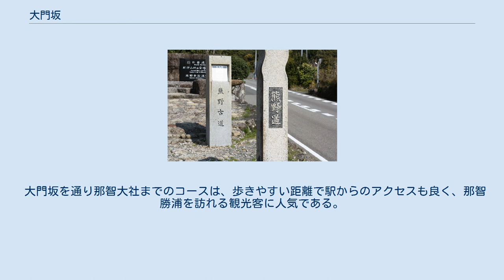大門坂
日本の道100選、熊野古道であることを示す碑 大門坂（だいもんざか）は、和歌山県の那智勝浦町にある坂道で、熊野那智大社への参道。
熊野古道（熊野参詣道）・中辺路の一部。
 大門坂 石畳の道 夫婦杉 熊野古道のかつての面影を、もっとも色濃く残しているところとして知られ、和歌山県道46号那智山勝浦線の那智勝浦町市野々のふもとから那智山に至る1kmほどの石段・石畳の道である。
かつて坂の入り口に大門があり、通行税を徴収していたことが名称の由来とされる。
法定上の路線名は那智勝浦町道大門坂線で、那智勝浦町が管理する。
 坂道の両側に、まるで門柱のようにそびえる夫婦杉をくぐり、九十九王子最後の一社・多富気王子を横目に、樹齢数百年の深い杉木立の中に石畳の道をたどる。
夫婦杉の高さは54.5mあり、胸高幹周は8.5m、枝梁は13mある。
夫婦杉に続く杉並木は、樹齢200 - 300年余り（夫婦杉の樹齢は約800年）といわれ、石畳の両側に200本ほどが茂っており、県指定天然記念物に指定されている。
石畳は苔むしており、杉並木道は昼間も木漏れ日が入る程度で静粛なたたずまいを見せている。
途中に南方熊楠が3年間研究のために滞在した「大阪屋旅館跡」や通行料を徴収した関所の「十一文関跡」がある。
 坂を上りきったところは、西国33か所第1番札所那智山青岸渡寺と熊野三山のひとつ熊野那智大社が隣り合わせにあり、日本一の高さ133mの那智滝へも直ぐの位置にある。
石段の山に向い右側は那智大社所有地、左側は民有林である。
 霊場那智山のシンボルとして熊野参詣道大門坂の杉並木は、1986年（昭和61年）8月10日の道の日に、旧建設省と「道の日」実行委員会により制定された、「日本の道100選」にも選ばれている。
那智勝浦を代表する観光名所として、毎年10月の第4日曜日は、時代衣装をまとって行列を成し大門坂を歩く、いにしえの熊野詣を再現した「あげいん熊野詣」のイベントが行われる。
 大門坂を通り那智大社までのコースは、歩きやすい距離で駅からのアクセスも良く、那智勝浦を訪れる観光客に人気である。